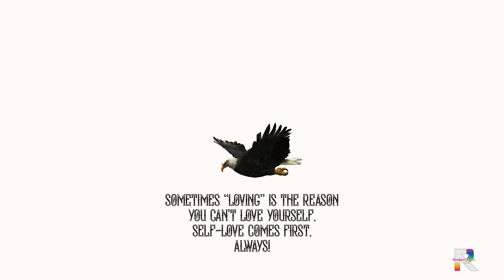Here's Your Perfect Lyrics - Jamie Miller x Salem Ilese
Sad, heartbroken love song. Lyrics. Heartache music. Breakup song. Jacksonville Fl. Fun. Jax Skyline. Drone.